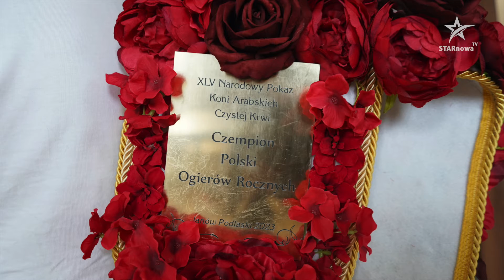Konie Arabskie atrakcją dożynek Gminy Tarnów